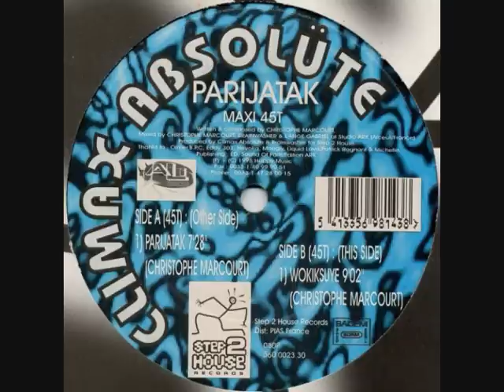Climax Absolüte - Parijatak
Label: Step 2 House Records
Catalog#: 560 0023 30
Format: Vinyl, 12"
Country: France
Released: 1995
Genre: Electronic
Style: Goa Trance
Credits: Mixed By - L'Ange Gabriel
Producer, Mixed By - Brainwasher
Producer, Mixed By, Written-By [Composed] - Christophe Marcourt